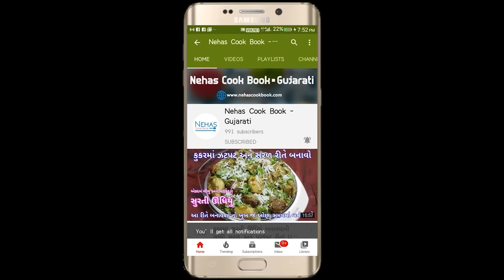મહેમાનો આવે ત્યારે ઓછા ખર્ચામાં ઘરે એકદમ ઢાબા જેવું મકાઈનું શાક | makai nu shak | sweet corn sabzi